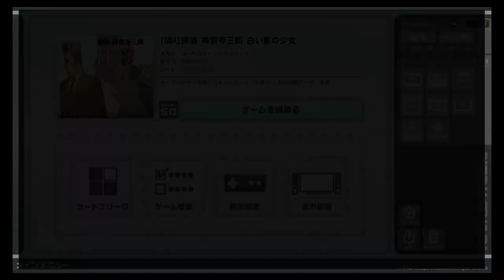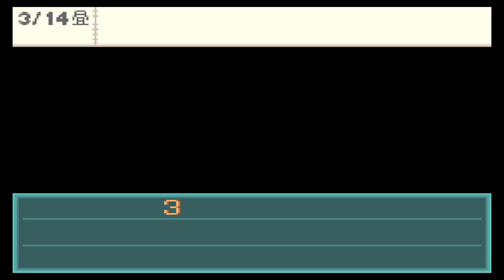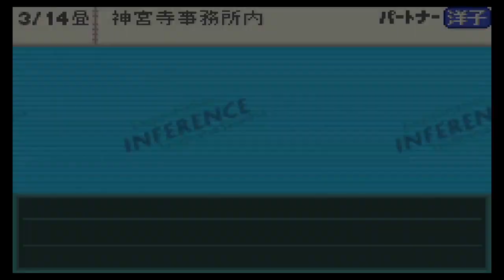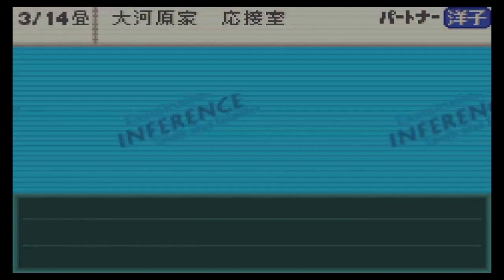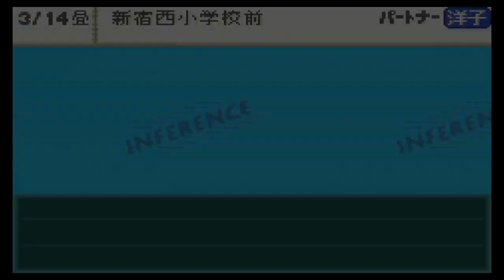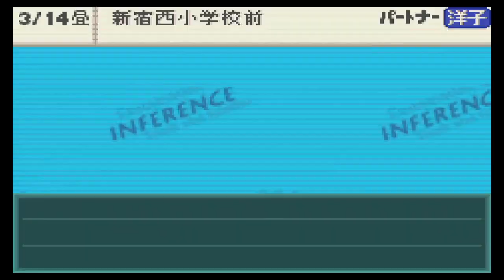神宮寺三郎 白い影の少女 ６ 2020 04 15 20 36 19